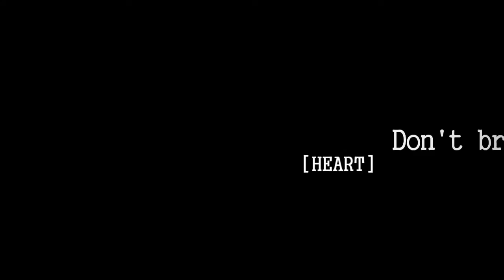Terra / Don't Break [HEART]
Is non-profit
Cartoon: Teen Titans [Warner Bros[
Edit: AnthyAMV